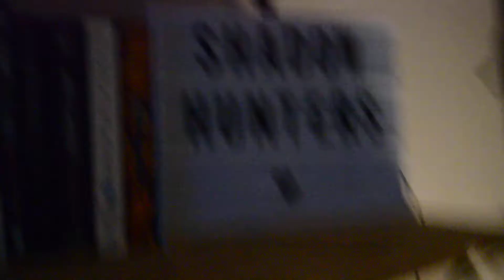SHADOWHUNTERS 2x12 REVIEW.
thank you so much for watching!😊 i'm sorry it's late (again) i promise i'll be better next time. also i'm sorry it's so dark, it's currently sooo hot in london and the night is the coldest time and better to record. if you have any thoughts on this episode please let me know, i'd love to hear them!!
thank you again for watching, if you're a human or an alien, i don't judge ;)